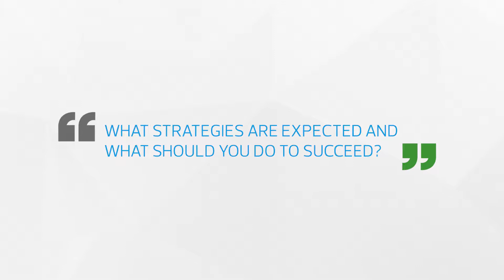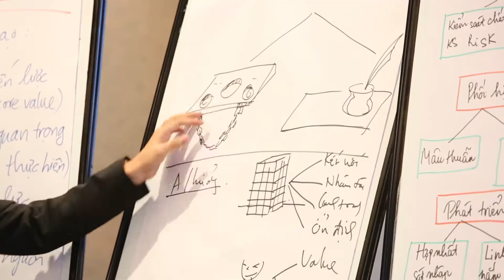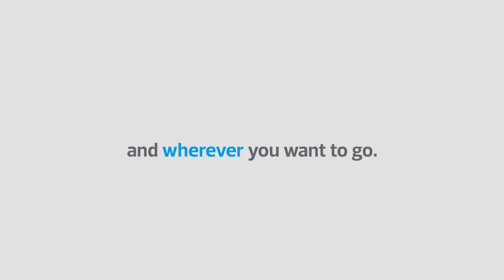RSM 2019 Strategy Meeting